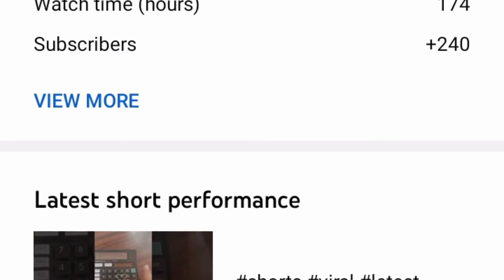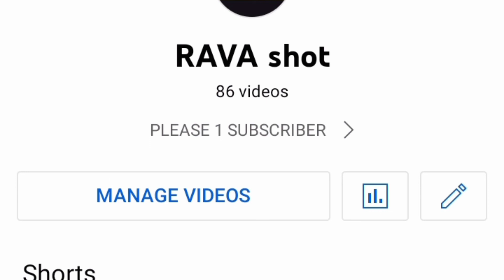THANKS FOR YOUTUBE 250 SUBSCRIBER KE LIYE